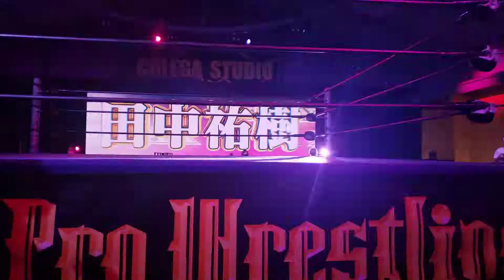Yuki Tanaka eentrance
CPW 20210910
田中祐樹 入場